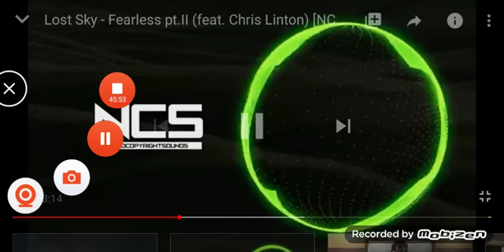Price kenshiro gaming metal sulg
Pricekenshiro gaming